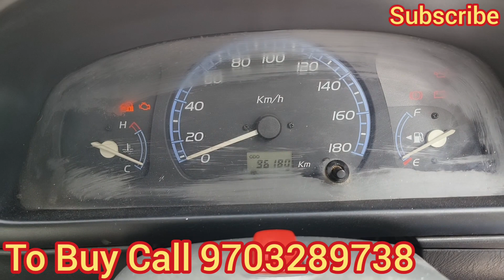Wagon R LXI 2008 Model Excellent Condition Sale in Hyderabad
Wagon R LXI LPG Plus Petrol Excellent Condition, Wagon r LXI 2008 for Sale, power steering, chilled a.c, central locking with remote, music player, good tyres and battery,  all details in video.

Other Queries :
wagon r
wagon r lpg
wagon r lpg mileage per kg
wagon r lpg mileage test
wagon r lpg
wagon r lpg company fitted
wagon r lpg kit installation
wagon r lpg car mileage
wagon r lpg mileage
wagon r lpg kit service
wagon r lpg to cng conversion
wagon r lpg review
wagon r lpg
wagon r lpg starting problem
second hand wagon r
used wagon r in tamilnadu
used wagon r in mumbai
used wagon r malayalam
used wagon r in kolkata
used wagon r car in kolkata
used wagon r in pune
used wagon r in lucknow
used wagon r car
second hand wagon r price
second hand wagon r cng price in
delhi
second hand wagon r price in
mumbai
second hand wagon r cng car in
navi mumbai
second hand wagon r new model
kolkata
second hand wagon r car in
mumbai
second hand wagon r mumbai
second hand wagon r review
second hand wagon r malayalam